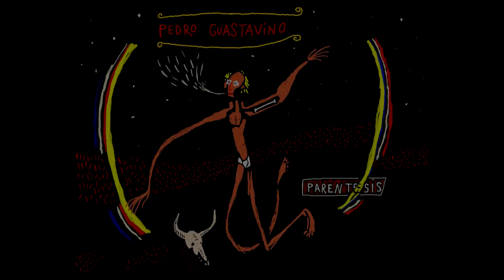PARENTESIS - Pedro Guastavino (2021)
Ficha técnica

PARENTESIS (2021) - Pedro Guastavino

1- Paréntesis
2- Prosa (tema tres)
3- Vos y Solo
4- El Ultimo Folclor
5- Paroxismo

Tapa:
         (Javier Solari)

Paréntesis:
( Fernando Silva Bajo)
(Pablo Guastavino Percusión Teclados)
(Pedro Guastavino Percusión Voces Guitarra)

Prosa:
(Eugenio Zeppa Clarinete)
(Mauricio Guastavino Cavaquinho)
(Pablo Guastavino Bajo Batería Percusión)
(Pedro Guastavino Teclados Guitarra Voces)

Vos y Solo:
(Sebastián Macchi Teclados)
(Pablo Guastavino Bajo Percusión)
(Pedro Guastavino, Guitarras Voces Teclados)

El Ultimo Folclor:
(Fernando Silva Contrabajo)
(Sebastián Macchi Acordeón)
(Pedro Guastavino Guitarras Percusión Voces)
Paroxismo:
(Fernando Silva Bajo)
(Pablo Guastavino Batería Percusión Teclados)
(Pedro Guastavino Guitarra Voces Teclados Percusión)

(Todas las canciones fueron compuestas por Pedro Guastavino)